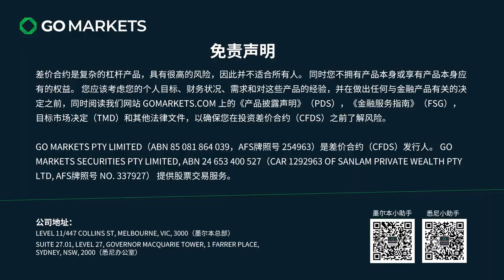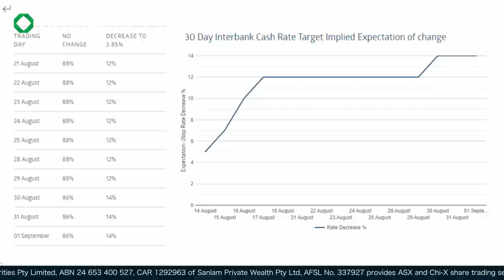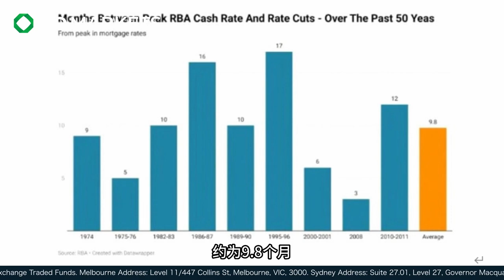澳洲加息结束 何时降息? | GO Markets 每日财经点评